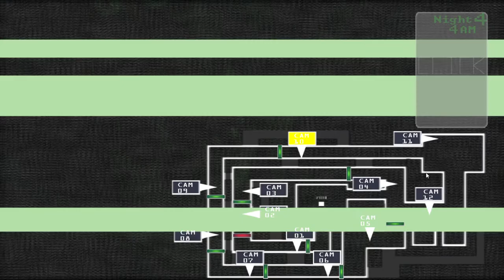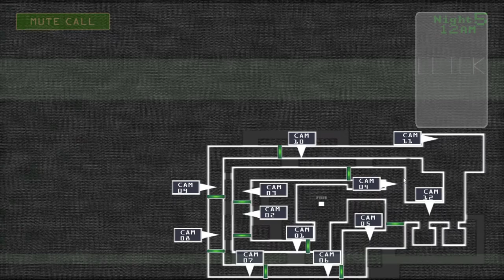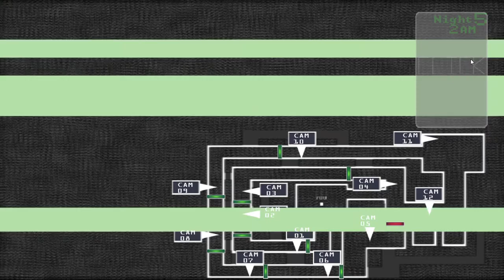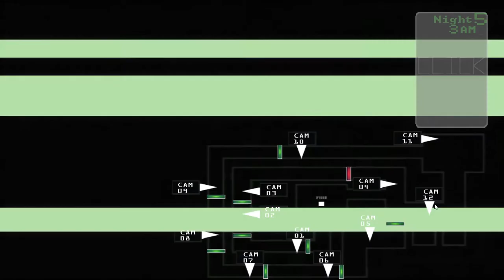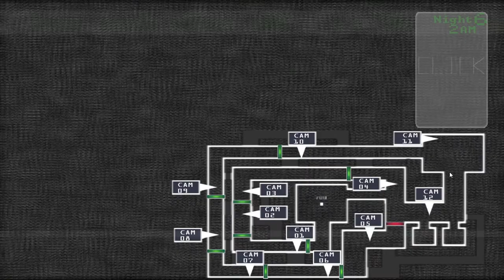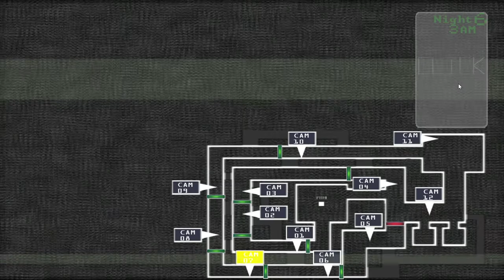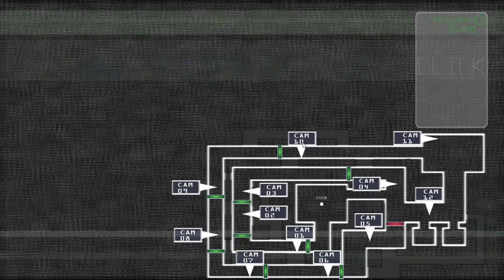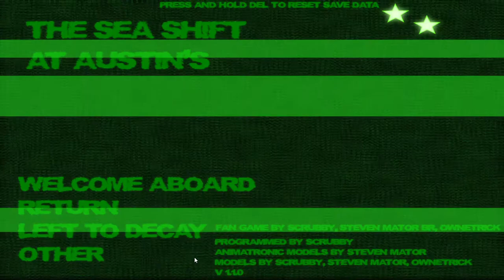The Sea Shift at Austin's, nights 4-6 complete. Extras and minigames